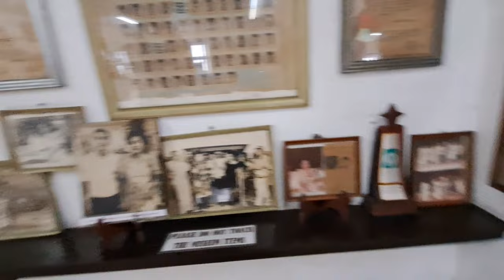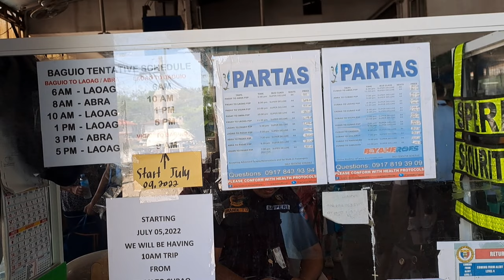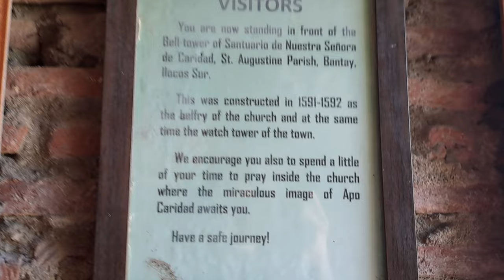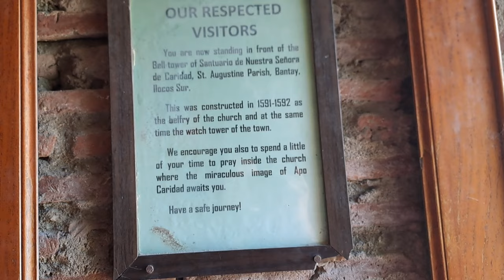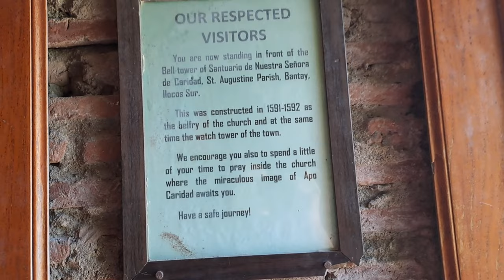Bantay Tower/ Bus from Vigan to Manila (July 2022)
My last day in Vigan.

Robinson Vigan / Near Calle Crisologo
Vigan Museum

Partas Reservation starts at 8:15 - be early as the waiting line is long.

Vigan to Cubao schedule

10am
2pm
4pm
7pm and so on

4pm trip fare is P840 but no charging slot.
travel is also longer it took 9 hours during trip.